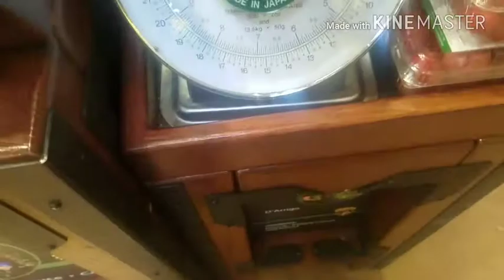Vlogmas day 11&12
2days of nothing really